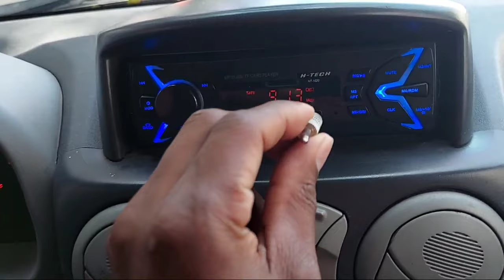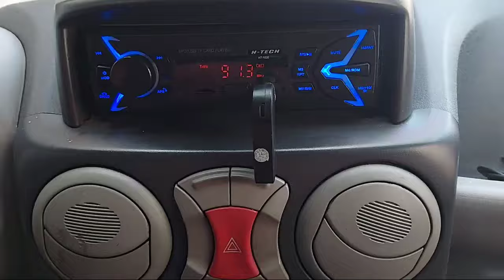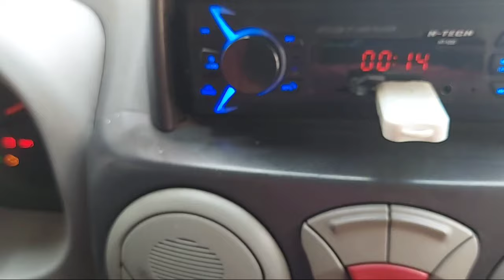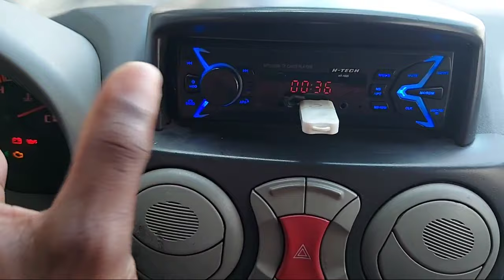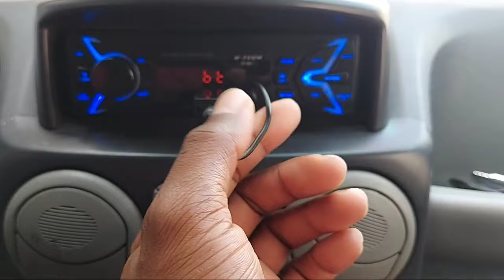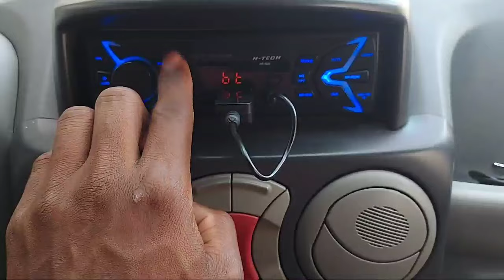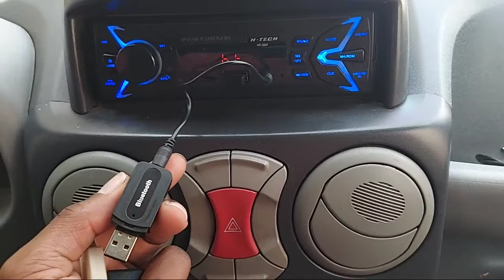QUAL MELHOR ADAPTADOR BLUETOOTH PARA SOM AUTOMOTIVO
QUAL MELHOR ADAPTADOR BLUETOOTH PARA SOM AUTOMOTIVO / WHICH BLUETOOTH ADAPTER FOR AUTOMOTIVE SOUND
Compre Por Aqui Adaptadores Bluetooth
Melhores Aparelhos Celulares
Caixinhas de Som Bluetooth
Eletrônicos e Tv's em Promoção
Computadores e Informatica
Livros e Ebooks